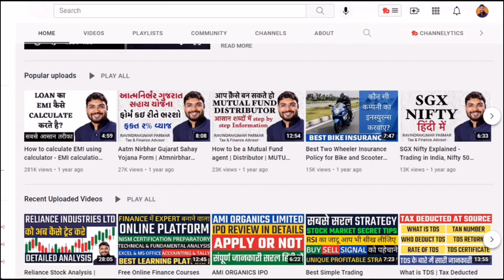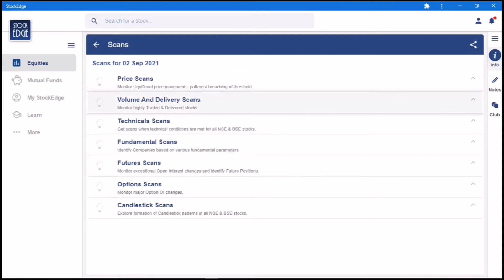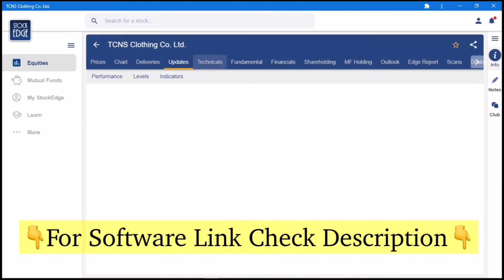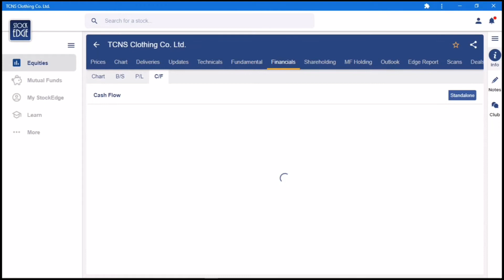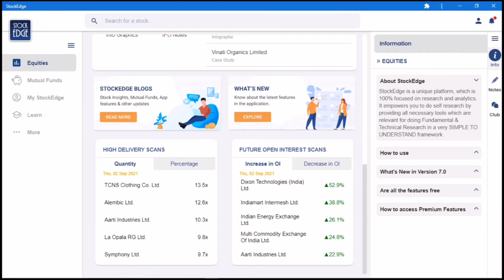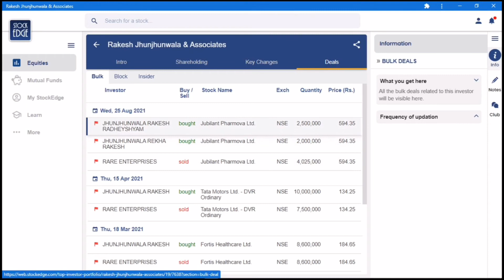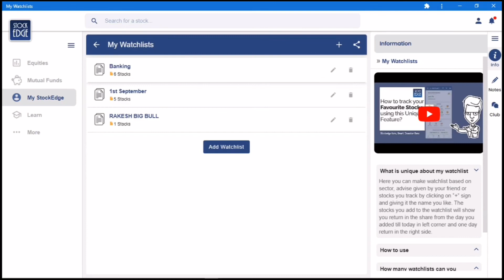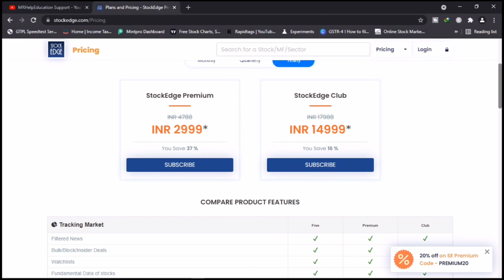StockEdge Technical Fundamental Analysis Platform Indian Stock Market | StockEdge Application Review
🔴 Join Best & Highly Recommended Professional Courses
NSE ACADEMY CERTIFIED CAPITAL MARKET PROFESSIONAL

1. Analysist
2. Club
3. Premium

Your Query:
stockedge features
stockedge review
stockedge app review
stockedge app
how to use stockedge app
how to use stockedge app for intraday trading
how to register stockedge
how to create stockedge account for free
how to use stockedge in hindi
stockedge premium review
stockedge premium membership
stockedge intraday trading
stockedge combination scans
stockedge premium